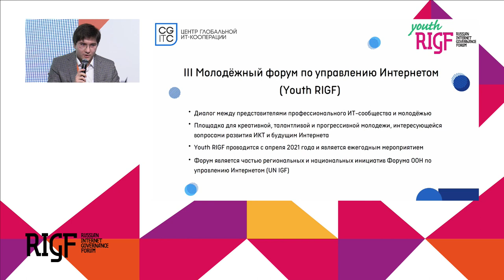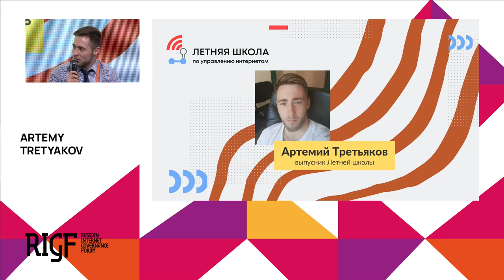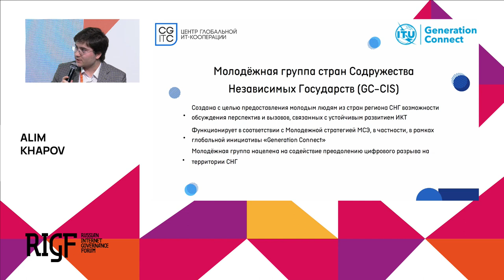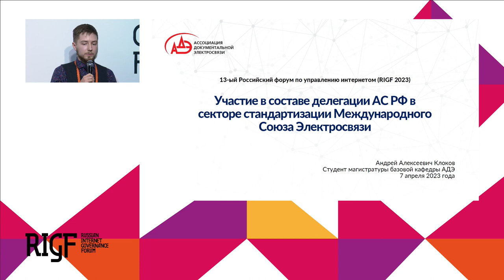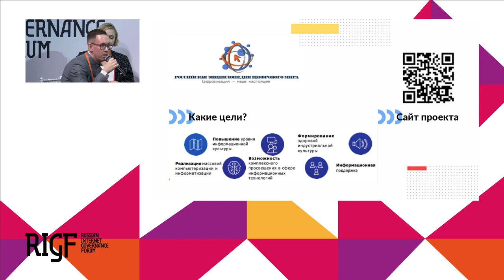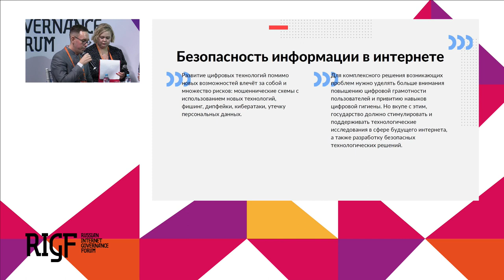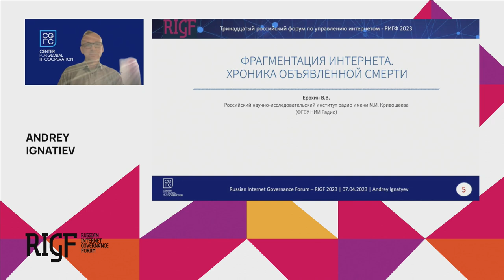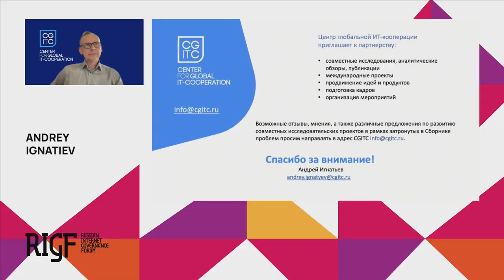Цифровая трансформация: голос молодёжи. Секция 8 || RIGF 2023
Модераторы: Анна Монахова, SPLAT Global; Илона Стадник, Санкт-Петербургский государственный университет

Участники:
Андрей Алейников, Координационный центр доменов .RU/.РФ
Аревик Мартиросян, Дипломатическая академия МИД России
Дарья Степовая, Школа Международной Информационной Безопасности ДА МИД
Дмитрий Гуляев, Молодёжный цифровой омбудсмен
Артемий Третьяков, выпускник Российской Летней школы по управлению интернетом
Алим Хапов, Центр глобальной IT-кооперации
Марко Палоски, IGF North Macedonia/Youth Coalition on Internet Governance
Андрей Клоков, Ассоциация документальной электросвязи

Представление 2-го сборника авторских статей «Интернет сегодня и завтра»
Андрей Игнатьев, АНО «Центр глобальной ИТ-кооперации»

Подведение итогов. Закрытие форума
Ведущий: Андрей Воробьев, Координационный центр доменов .RU/.РФ